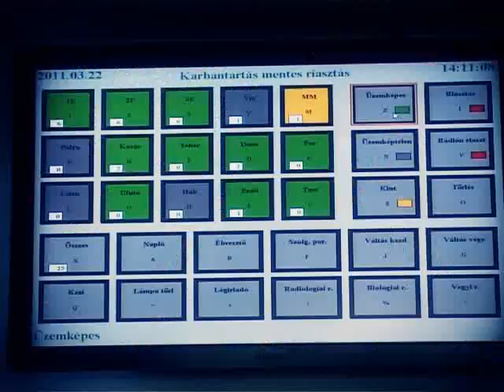Állománygyűlésen a tűzoltók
Állománygyűlésen köszöntötte a székesfehérvári vonulós tűzoltó állományt a Fejér Megyei Katasztrófavédelmi Igazgatóság vezetője, ezzel hivatalosan is elkezdődött az újév és vele együtt az átalakult szervezet működése. Az egykori önkormányzati tűzoltóság január elsejétől Székesfehérvár Hivatásos Tűzoltóság néven az állami egységes rendszerbe integrálódva a megyei katasztrófavédelmi igazgatóság egységeként látja el feladatait.